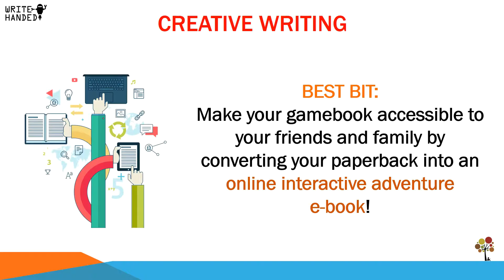Interactive Adventure e-Book ~ Creative Writing Workshop for Kids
My Interactive Adventure e-Book
Take creative writing to the next level by developing your very own 'choose-your-own-adventure' gamebook. Create your own game world and chart out parallel adventure paths for your protagonist.

Best bit: share your gamebook with your friends and family by publishing your adventure story​ online!
Focus areas
Story plot development
Creative writing
Gameplay design
Website design and construction (Wix)
Not sure what an interactive adventure e-book is?